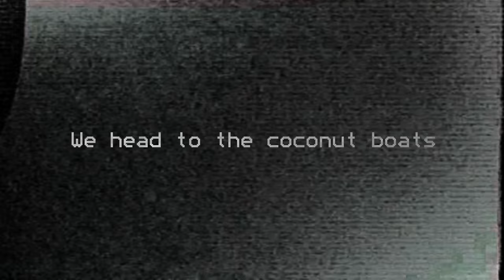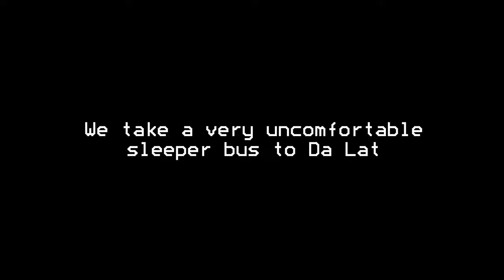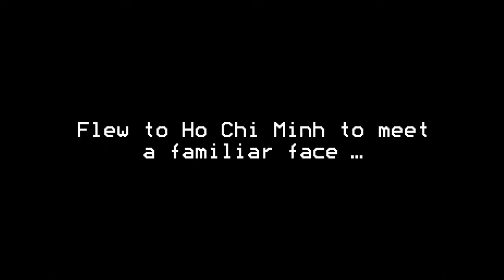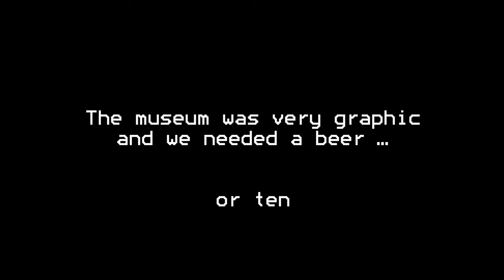Episode 007: Wanderlust in Vietnam: Hue, Hoi An, Da Lat, Ho Chi Minh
Join us on an epic journey through the heart of Vietnam! In this travel vlog, we'll take you on an unforgettable adventure as we explore the rich history, vibrant culture, and breathtaking landscapes of four incredible destinations: Hue, Hoi An, Da Lat, and Ho Chi Minh City.
From the ancient imperial city of Hue, where history comes to life in every corner, to the enchanting lantern-lit streets of Hoi An, we'll immerse ourselves in the charm and beauty of these UNESCO World Heritage Sites. Then, we'll head to the picturesque highlands of Da Lat, known as the "City of Eternal Spring," and experience its lush gardens and unique architecture. Finally, we'll dive into the bustling metropolis of Ho Chi Minh City, where tradition meets modernity in a dynamic fusion.
Get ready to be inspired by stunning landscapes, delicious cuisine, and encounters with warm-hearted locals. Whether you're a seasoned traveler or just looking for your next adventure, this video is your passport to Vietnam's hidden gems. 🌏🎒📷

Thanks for being part of this adventure with me. Your support means the world! 🌍